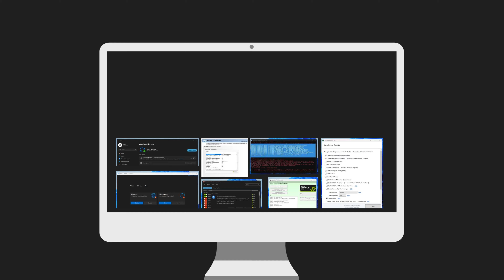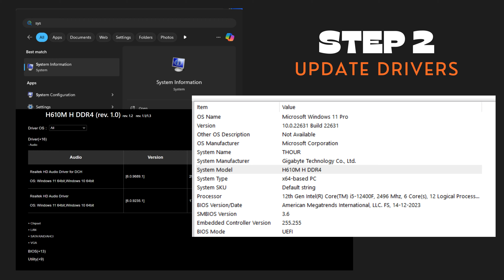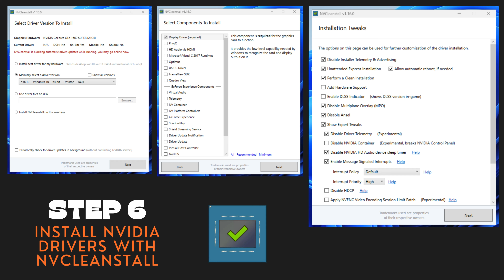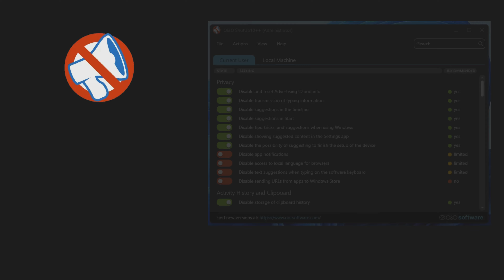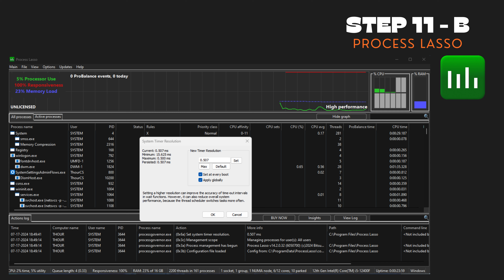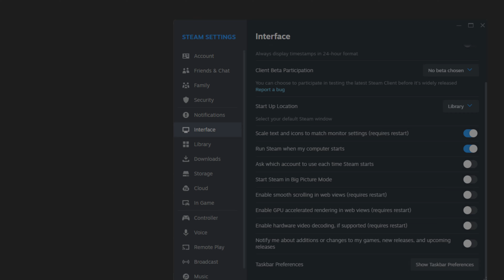CS2 FPS Boost - High FPS and Low Input Lag (2024)